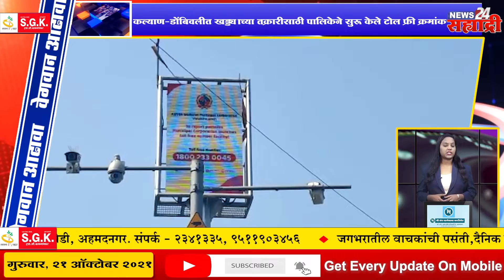सह्याद्री वेगवान आढावा । हिमाचलच्या छितकुलमध्ये ट्रेकिंग गेलेले 11 जण बेपत्ता